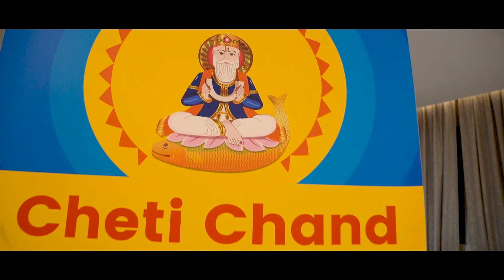Mata Devotees Present Cheti Chand Jo Melo 2023 Dubai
Jai Jhule lal dubai #2023 celebration Shindi Samaj # Kamal Photography # Bhjan & Bhagat & Party